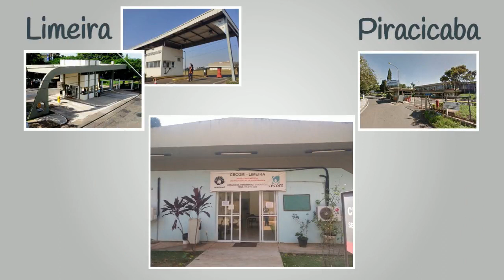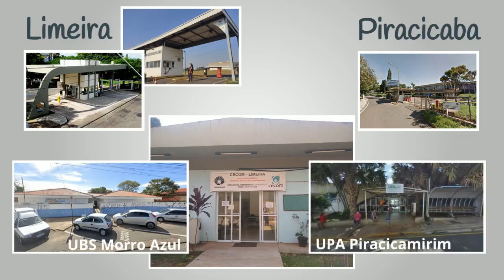Sintomas da covid-19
Relembre quais são os sintomas da covid-19 neste vídeo curto, produzido pela Escola de Educação Corporativa da Unicamp (Educorp)